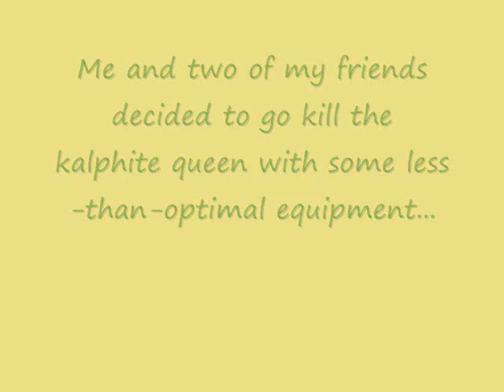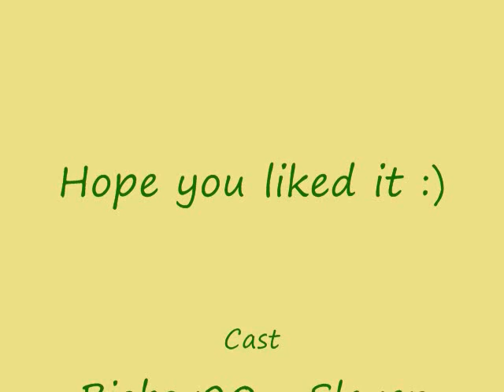kalphite queen tenderiser trio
me and 2 of my friends went to kq today and we killed kq with meat tenderiser + broad bolts, while wearing monk robes, enjoy :D

ignore the following: attack, strength, defense, hitpoints, mining, herblore, agility, summoning, farming, construction, smithing, hunter, ranging, magic, crafting, thieving, prayer, woodcutting, fishing, cooking, firemaking, fletching, runecrafting, slayer, godsword, whip, barrows, runescape, jagex, games, online, browser, noob, untrimmed, 99, skillcape, goal, achievement, party, zezima, gertjaars, machinama, mithril dragons, dragons, metal dragons, leaf-bladed sword, dragon full helm, draconic visage, barbarian training, aviansies, adamant bars, tanking, god wars, armadyl, money, barrows, guthan, dharok, karil, ahrim, torag, verac, salamander, black salamander, magic, melee, range, runes, death, blood, chaos, bolt rack, helm, greataxe, flail, staff, hammers, spear, crossbow, gertjaars, zezima